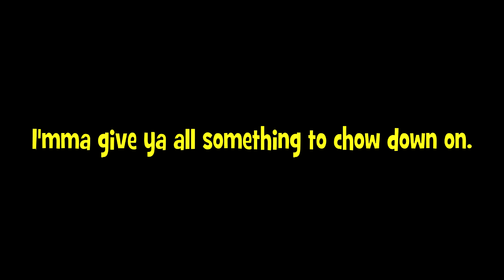EWWSU Season 2 "Trailer"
There, that should effectively cause a storm in my comments section.